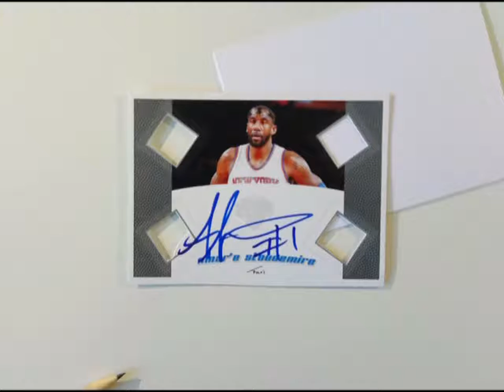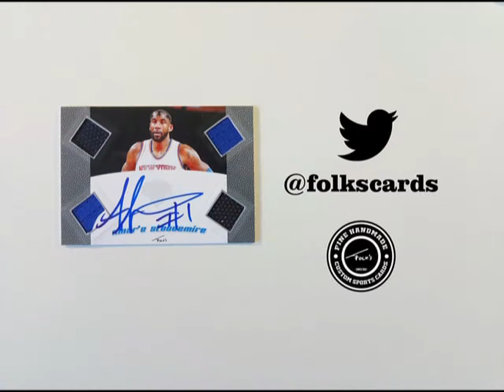making of: Amar'e Stoudemire four-way jersey auto card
Quick video of how I put together this four-way jersey auto card of Amar'e Stoudemire of Hapoel Jerusalem